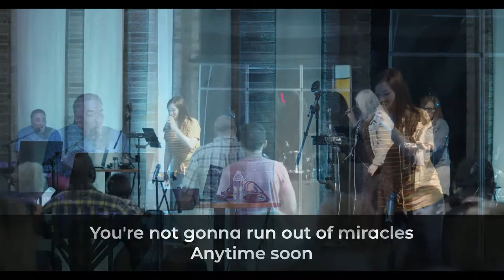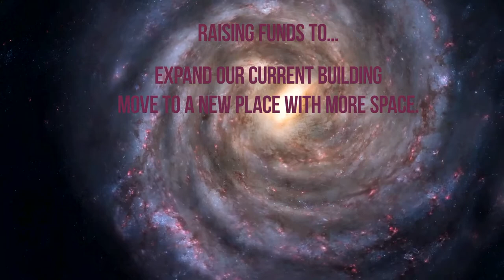The Life Church | Dr. Leonard Gardner | July 17th, 2022